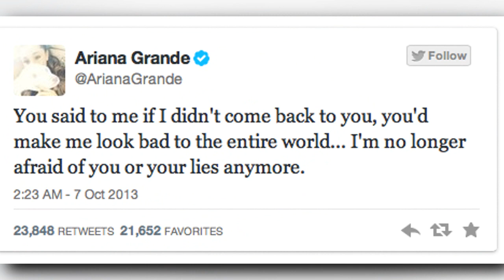Ariana Grande Fires Back After Jai Brooks Says She Cheated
Ariana Grande ex Jai Brooks says she cheated with Nathan Sykes of The Wanted. Ariana responds by recording a new song 'Ridiculous.'